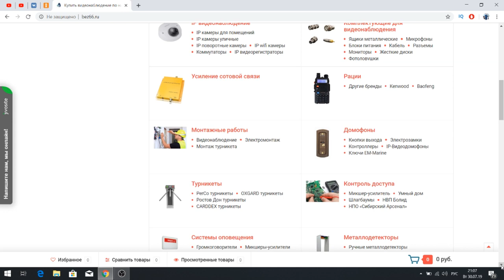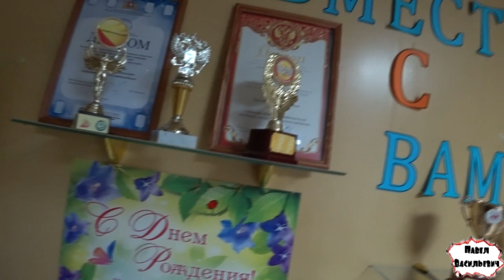One day among homeless!/ Один день среди бомжей - 300 серия - СВОБОДНЫЕ ЛЮДИ! (18+)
В этой юбилейной серии вы увидите и услышите  ,интересные рассказы Бомжиков   !

 Карта сбербанка:
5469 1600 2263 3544  (Павел Васильевич  Б.)